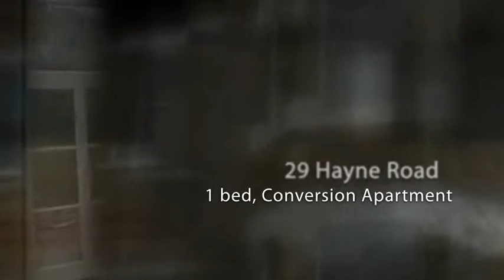Hayne road PROPERTY TO LET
Munrolock are pleased to offer to the market this beautiful 1 bedroom, Ground floor, Conversion apartment. The property benefits from being newly refurbished and within easy walking distance to Beckenham Junction station and amenities. The property is a very generous size and being ground floor has direct access to well kept communal gardens. To the front of the property is a private parking space and the property is offered unfurnished and available from 17th January 2011.